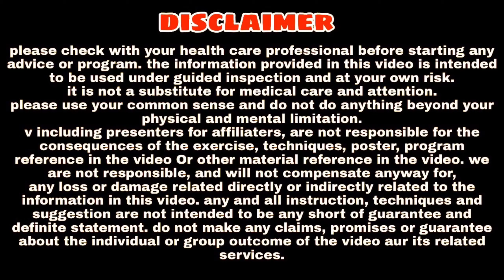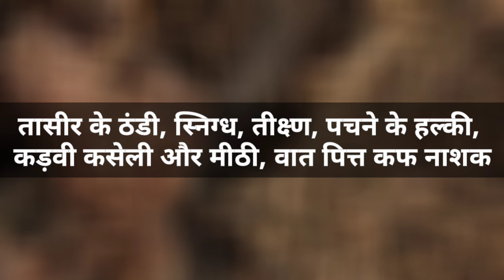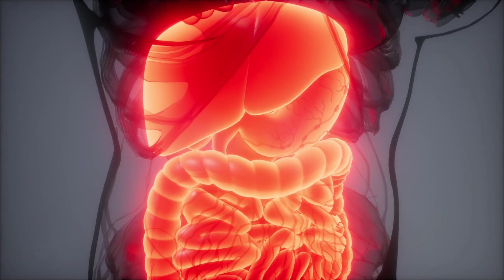इस संजीवनी बूटी को लोग कचड़ा समझते थे लेकिन जब..?? : Ashtang ayurved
About this video (वीडियो के बारे में) - Aaj ki iss video me hum ayurved ki sanjivni buti ke baare me janange. Isliye jyada jankari ke liye video poora jarur dekhen.

Dhnyabad
Ashtang ayurved.